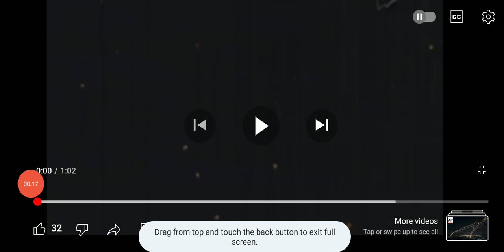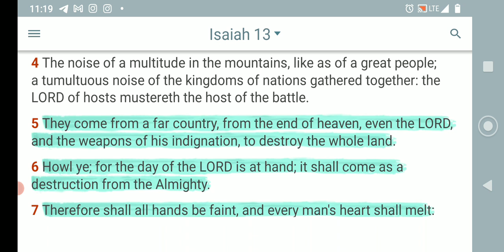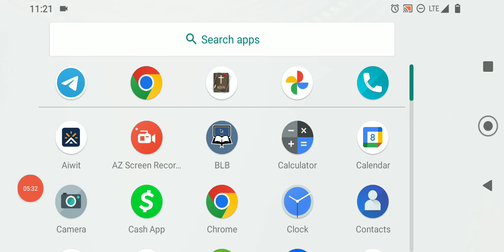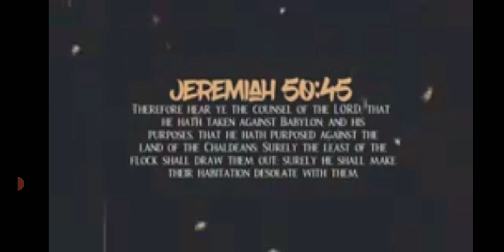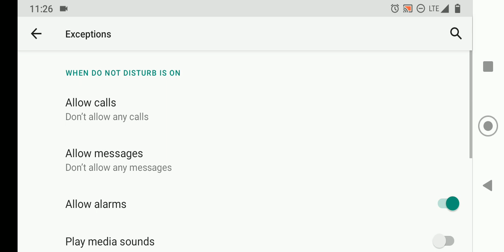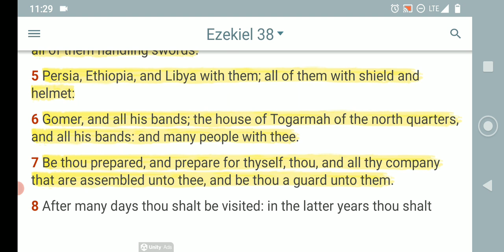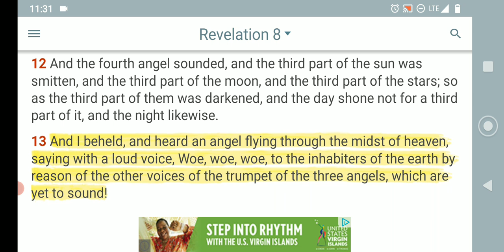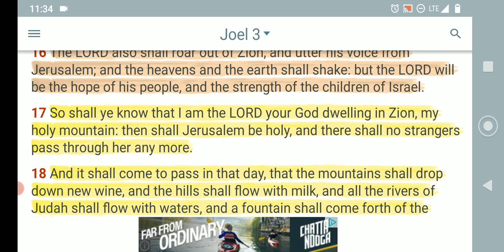WW3 IT'S CLEAR TO SEE